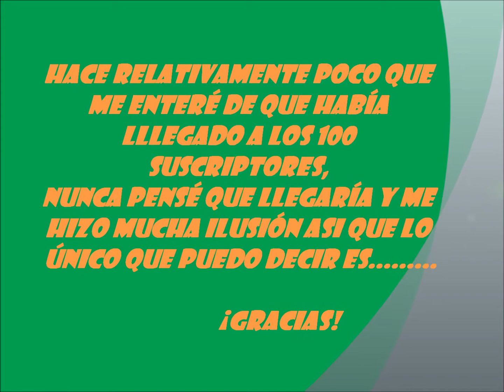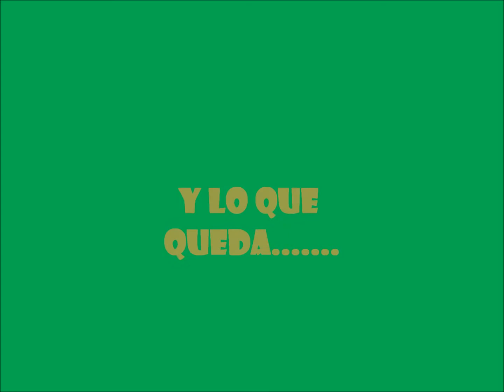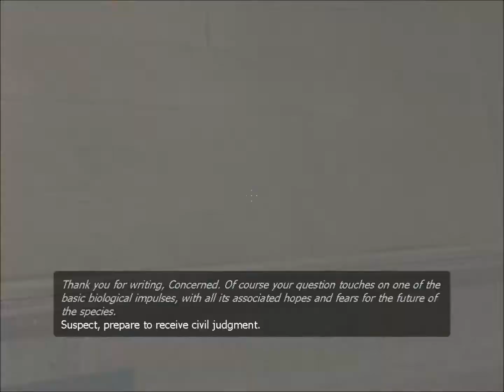Especial 100 suscriptores :´)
Like y favoritos si os gusto y si no la proxima!

Realmente no pretendia hacer especial pero entre que un amigo mio me dijo que lo hiciera y que un dia me salio del mismisimo oje. ¡Aqui esta! xD